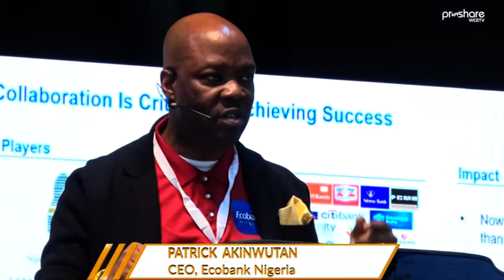Highlights of 2018 Africa Fintech Festival-Day 2 Opening Session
The 2018 Africa Fintech Festival entered its Day 2  event with the formal opening ceremony, with the Convener Dr Segun Aina, OFR giving the welcome address, alongside remarks from senior government officials and presentations by key financial institution leaders.

It also featured the inauguration of the Africa Fintech Council and several key panel sessions.

Proshare WebTV brings you highlights of the event